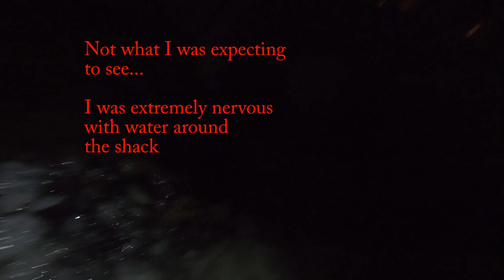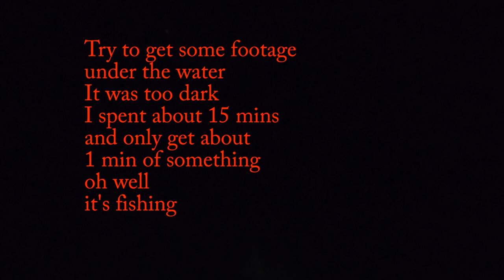Smelt fishing Maine 2020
Winter sea sun smelt fishing is a tradition with New England fishery during the winter month. Best time is late December to then end January.